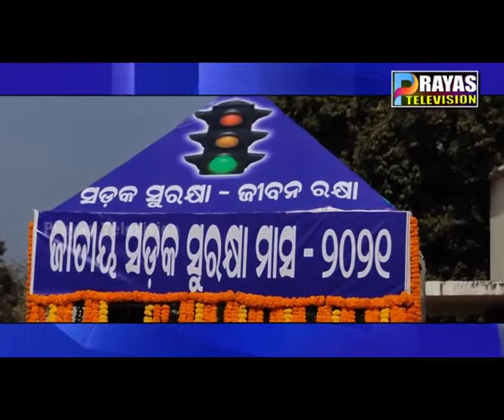କନ୍ଧମାଳ ଜିଲ୍ଲା ପ୍ରଶାସନ ଜାତୀୟ ସଡ଼କ ସୁରକ୍ଷା ମାସ ୨୦୨୧ ଜନସଚେତନା କାର୍ଯ୍ୟକ୍ରମ ଅନୁଷ୍ଠିତ